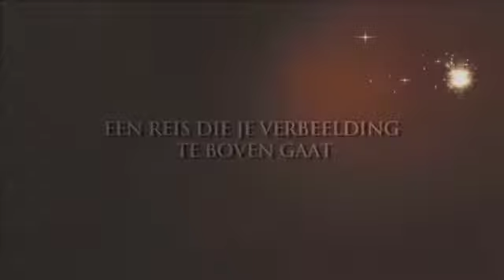Het nieuwe seizoen van Capitole Gent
Het nieuwe seizoen van Capitole Gent staat voor de deur. Bekijk alvast een voorproefje en maak je keuze uit het zeer uitgebreide programma. Spektakel, opera, musical, comedy, kids, ...er is voor ieder wat wils. De volledige kalender vind je uiteraard terug op